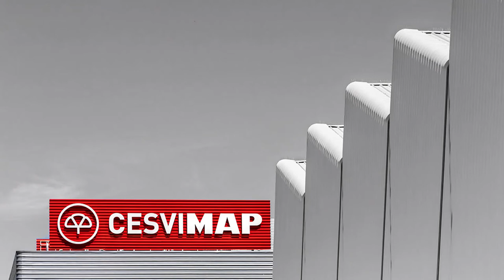Bumper test delantero del Hyundai Tucson 1 7 CRDI